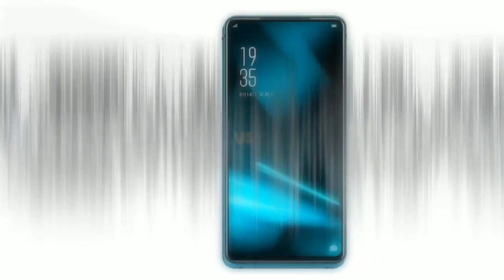Vivo v17 pro - SD 675, 8GB RAM, 128GB storage, Dual up-cemera, जबरदस्त price 27,990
Vivo v17 pro - SD 675, 8GB RAM, 128GB storage, Dual up-cemera, जबरदस्त price 27,990, vivo v17 pro, vivo v17 pro, vivo v17 pro unboxing, vivo v17 pro unboxing technical guruji, vivo v17 pro official video, vivo v17 pro price, vivo v17 pro price in india, vivo v17 pro camera test, vivo v17 pro launch date in india,